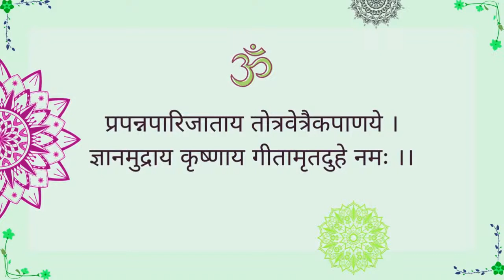EP - 116 Bhagavad Gita with Shankaracharya's with English Commentary by Swami Pitambarananda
"Bhagavad Gita with Shankaracharya" is a lecture-series delivered by Swami Pitambarananda. This lecture-series was conducted by Advaita Ashrama, starting from 25 September 2023.

These lectures are delivered by Swami Pitambarananda in Hindi Language.

Swami Pitambarananda is a senior monk of the Ramakrishna Order. He was born in 1937 in Gwalior. In 1959, having completed his M.Sc. in Mathematics at Gwalior, he joined the Ramakrishna Math at Nagpur at the age of 22. During 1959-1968 at Nagpur and 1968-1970 at Belur Math, he received training in the spiritual life, scriptures, and various service activities. During 1970-78 he handled responsible positions in Nagpur Math; there he was one of the editors of the Marathi monthly journal ‘Jivan-Vikas’, he was the in-charge of the Public Library and Reading Room, and also he was the warden of Vivekananda Vidyarthi Bhavan, a Students’ Home for college students. During 1978-79 he spent one year in solitude at Ramakrishna Math Kutir, Rishikesh. During 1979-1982 he discoursed on Vedanta and allied spiritual topics while staying in Ramakrishna Math, Mumbai. During 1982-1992 he served as the warden and assistant secretary at Ramakrishna Mission Students’ Home, Chennai where he held scriptural classes for the monastics in the Home, which were attended by monastics from the Ramakrishna Math, Chennai also, and he also delivered public discourses on Vedanta, etc. at Ramakrishna Math, Chennai. During 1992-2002 he was the head of the Ramakrishna Mission Ashrama, Chandigarh, and was responsible for preaching work throughout Punjab, Haryana, and Himachal Pradesh. During 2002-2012 he did intense spiritual practices mainly at Ramakrishna Math Kutir, Rishikesh. From July 2012 onwards, on earnest invitations from Ramakrishna Mission Centres and associated institutions in various parts of India, he has been moving from place to place and discoursing on Vedanta, Ramakrishna-Sarada Devi-Vivekananda bhavadhara, and on matters of paramount importance in human life to the monastics of the Ramakrishna Order, associated Sadhakas, devotees, students, teachers, and the general public.

For books related to Sri Ramakrishna, Swami Vivekananda, Vedanta, Yoga, and other spiritual subjects visit: shop.advaitaashrama.org